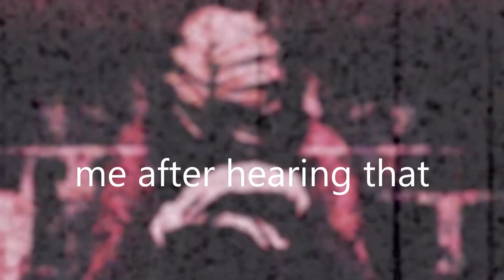SILENT HILL 3 CHERYL FINDS A SPLIT WORM IN THE TOILET (33/200)